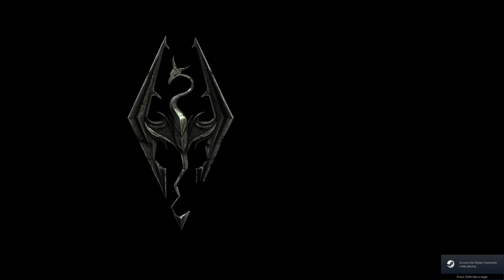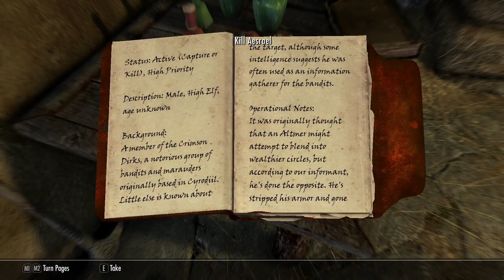Attack of the Backlog |11| The Elder Scrolls V: Skyrim (Part 1)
The dragons are not coming...they are already here.
The start of the video is a bonus clip, that takes place a few levels before the rest of the video. [THIS IS A REUPLOAD]
Location: 3rd main quest
Mods:
-LOOT - Load Order Optimisation Tool
-Skyrim Script Extender (SKSE64)
-Unofficial Skyrim Special Edition Patch
-Immersive Citizens - AI Overhaul - AE
-SkyUI